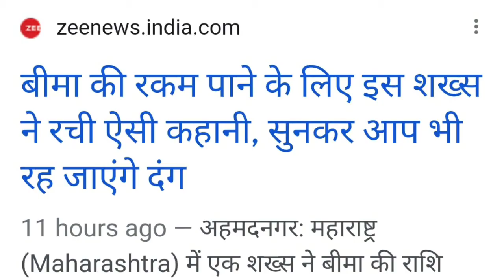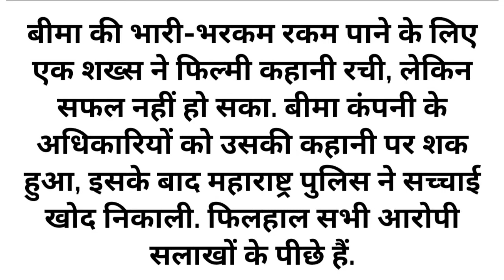अपराध कथा। 37.5 करोड़ की बीमा राशि हड़पने के लिए हमशक्ल को कोबरा से डंसवा दिया।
अपराध कथा। 37.5 करोड़ की बीमा राशि हड़पने के लिए गरीब हमशक्ल को कोबरा से डंसवा दिया। लेकिन न तो उसे राशि मिली न ही वह बच पाया। बीमा कंपनी की शिकायत पर महाराष्ट्र पुलिस ने जांच की तो सच सामने आ गया। 4 जेल लोग पकड़े गए। सभी को जेल भेज गया।